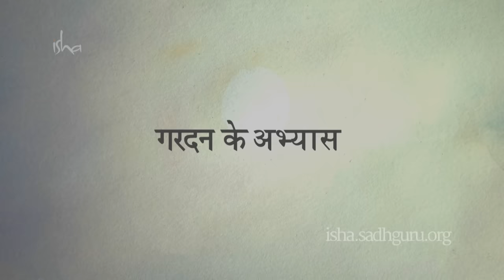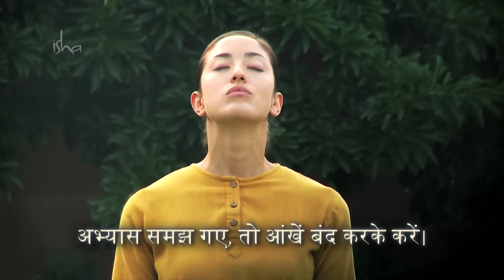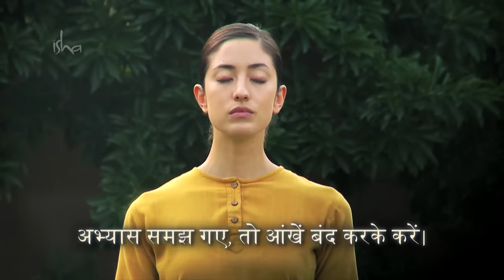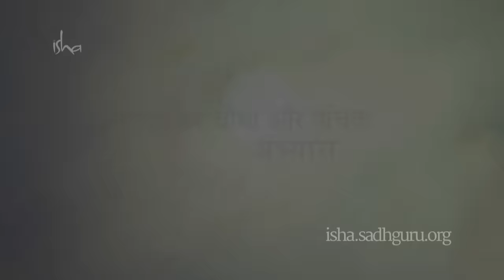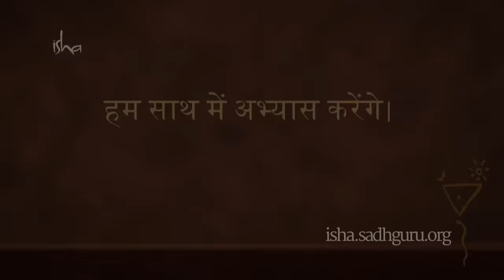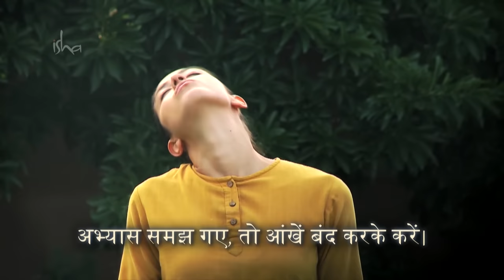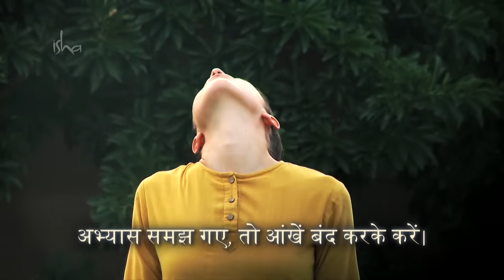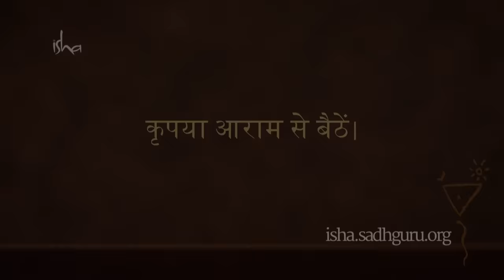सफलता के लिए योग - गरदन के अभ्यास। Yoga For Beginners - Success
कंधे की हड्डियों के बीच और उसके ऊपर तंत्रिका और ऊर्जा प्रणाली बड़े पैमाने पर फैलती है। इसलिए गर्दन को अच्छी स्थिति में रखना बहुत अहम है।

गर्दन के इन अभ्यासों को करने के तीन से चार मिनट में आप साफ-साफ देख सकते हैं कि आप अधिक सजग हो गए हैं और शरीर का आलस्य खत्म हो गया है। बड़े पैमाने पर न्यूरॉन फिर से पैदा होते हैं। स्मृति और बौद्धिक तीक्ष्णता भी बेहतर होती है।